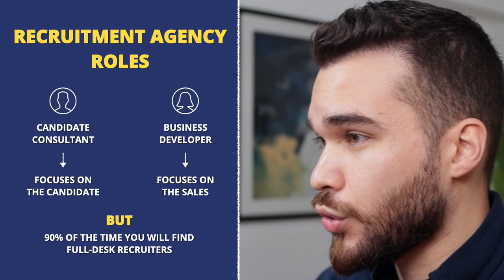What It's Like Being a Recruiter ? Your 6 first months plan as a Recruitment Consultant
Have you ever wondered what it's like being a recruiter ? What it's like being a recruitment consultant working in a staffing agency ?

What can you expect from the job and the industry as a junior recruiter but also how to create the best conditions to optimise your rookie recruiters success ? This is exactly what I am sharing in this video: what your job and life will be like as a trainee recruitment consultant during your first 6 months in a staffing agency.

Do you want see what 6 months in the life of a recruiter are like ? From building your candidate pipeline to get your first recruiting clients ? Let's take a deep dive in the first 6 months of your recruitment journey and the step by step plan on how to start as a recruiter.

I am going to share with you the recruiting best practices and fundamentals to learn to become a successful recruiter but also how to learn them.

‣ TIMESTAMPS
0:00 Intro
1:04 Your role as a recruiter
2:11 Onboarding period
2:55 Training period : candidate side
5:10 Training period : client side
7:13 How to learn the job ?
07:53 What can you expect from the job ?
9:20 Recruitment is simple but not easy
9:53 Create the best conditions to optimise success

And join me on Instagram @IvanLeens (DMs are open)

In this channel, I am teaching you the secrets of the recruitment industry and sharing lessons from my entrepreneurship journey to help you:

- Start a successful recruitment career/business
- Land your dream job
- Beat the odds and live on your own terms by learning entrepreneurship and money fundamentals